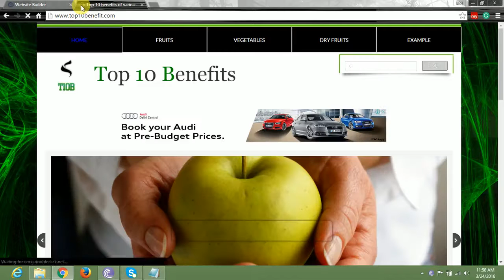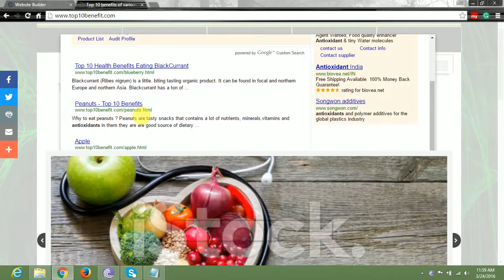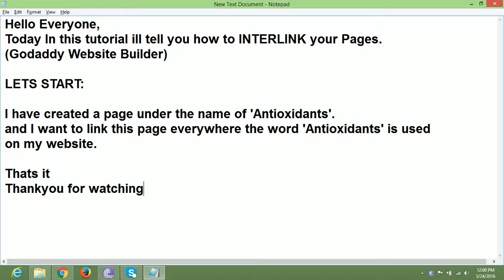How to INTERLINK pages